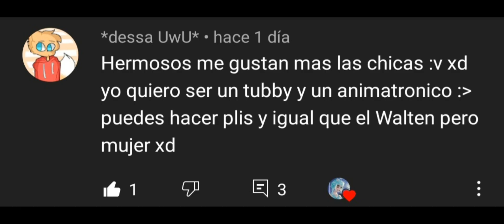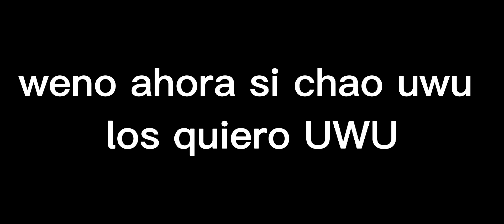🍫🌌haciendo a suscriptores ^^ 🌌🍫 (espero que sea de su agrado qwq👉👈)